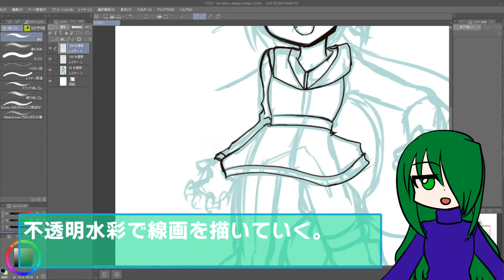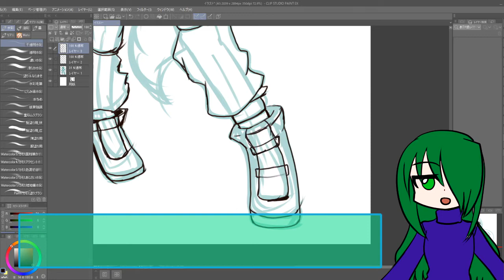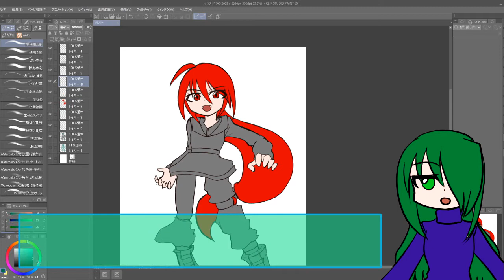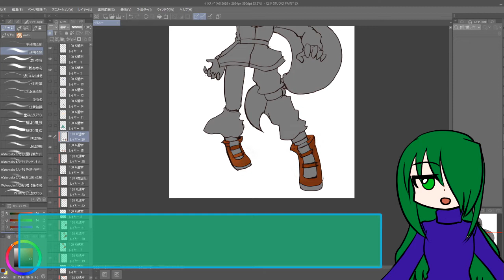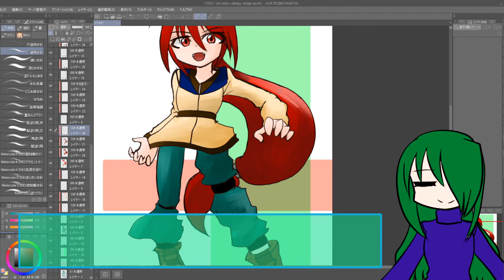ワンドロ。クリスタで。（One hour drawing）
一時間で一人描いてみたのです。
クオリティは無視、とにかく描くことを優先しました。
デジタルイラストメイキングってことでいいんだと思う。

オリジナルキャラの「八卦堂アーシェ（Arshe Hakkedou）」を作った。
BGMは自作。